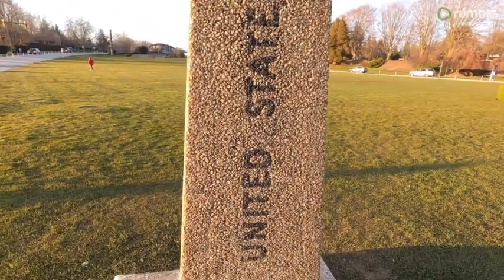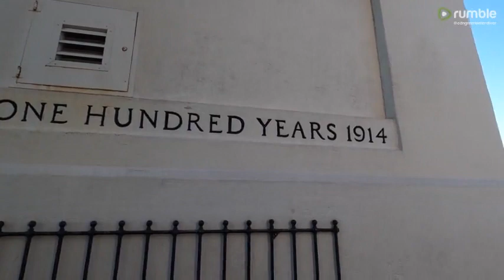Coronavirus turns Canadian/American border into ghost town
The coronavirus pandemic has struck the world with unbelievable power and fear. Aside from shoppers panic buying such items as toilet tissue, there have also been many other drastic measures put in place to halt the spread of this terrifying virus. In Vancouver, British Columbia as well as across North America, The border between Canada and the United States has been closed to non-essential traffic. This major decision made by Canada’s Prime Minister Justin Trudeau and U.S President Donald Trump, has come as a necessary measure for the two countries. Every effort has been put in place to make sure the coronavirus is not transmitted back and forth across the border.

Social distancing has been strongly suggested for everyone, to remain at least one meter ( 3 feet) from each other. Staying home unless absolutely necessary is also suggested. There are many statistics as we have all seen, which are quite frightening. The Canada U.S border is the worlds longest border between two countries. This decision is hoped to be a temporary one for the two countries but was a necessary decision. This closing for general traffic will greatly affect tourism, but not trade, or workers involved in so-called essential work. As you can see in the footage, the location is nearing a ghost town atmosphere. Merely a few days prior, the roadways were busy with vehicles travelling both North and South across these friendly borders.

Many travellers from the South head to the town called Whistler which is a world famous ski resort area, this will no longer be possible until this closure is lifted. From the North as mentioned, travellers head South to take advantage of lower cost fuel and household items and groceries. For the time being, we all need to stay safe, and look after our families. This coronavirus will be beaten. The world will return to the calmer place we knew it as only a mere few months ago.